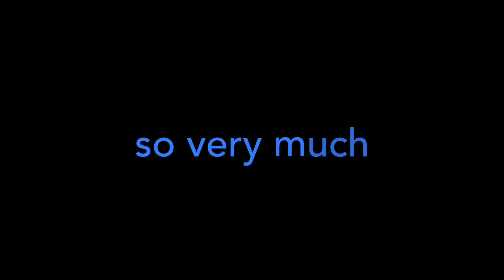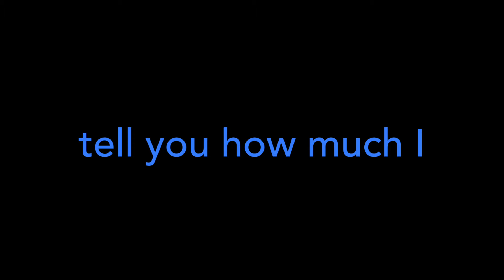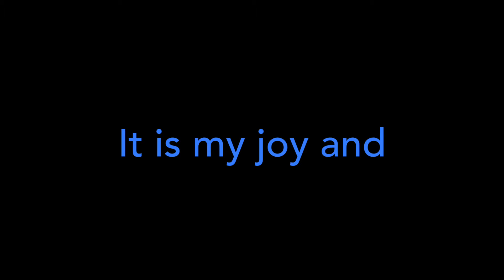A Message For You …. From Me! 💕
Hello friends!

Please watch and know that I sincerely appreciate you! You guys are the BEST!

I’m so excited about it!

I cannot believe how close I am, or how fast my channel has grown since I started a year and a half ago! It’s because of wonderful people like you so I say …….